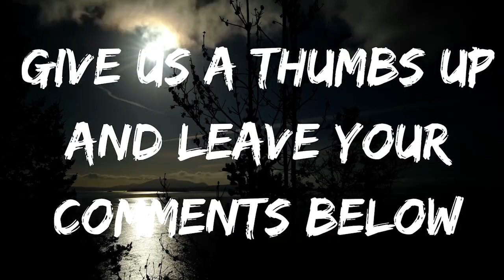Irish Bigfoot!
My guests tonight are Jim, Ron, and Chris from the Irish Bigfoot Organisation and they are here to share some of the amazing encounter stories as they search for the elusive Irish Bigfoot! For more on the guys and their work check out the links in the show notes.

Irish Bigfoot Research Organization FaceBook

Irish Bigfoot Organization YouTube Channel